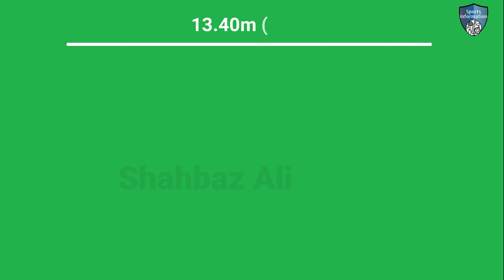Badminton court size | badminton court making | badminton court measurement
in this video i will explain about badminton court size. This video created for people to get badminton court size information.

Topic:
1: badminton court size
2: badminton court making
3: badminton court measurement
4: badminton court drawing
5: badminton court dimensions